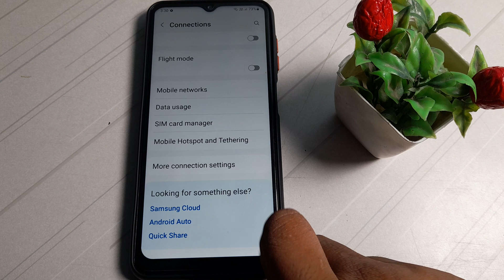how to set day night mode for maps automatically in samsung galaxy m13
how to set day night mode for maps automatically Samsung galaxy m13 phone|
 set day night mode for maps automatically Samsung galaxy m13  |  day night mode for maps automatically kaise set kare Samsung galaxy m13  phone|
 Samsung galaxy m13 phone main day night mode for maps automatically set  kare|  day night mode for maps automatically  set in Samsung galaxy m13